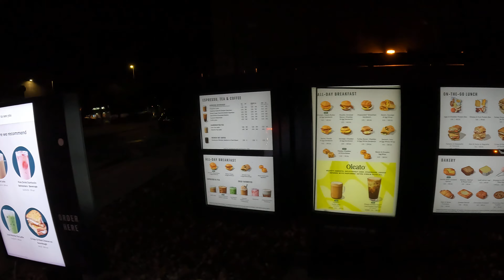Starbucks Drive Thru, Cafe Mocha, Do you want it Hot? 3738 S Staples St, Corpus Christi, Texas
Ordering a Large Hot Cafe Mocha, Do you want it hot? It does come with whipped cream on the top, is that going to be okay? 13 February, 2024,
Starbucks, 3738 S Staples St, Corpus Christi, TX, 78411,
Starbucks Drive Thru, Cafe Mocha, Do you want it Hot? 3738 S Staples St, Corpus Christi, Texas, GX010003,